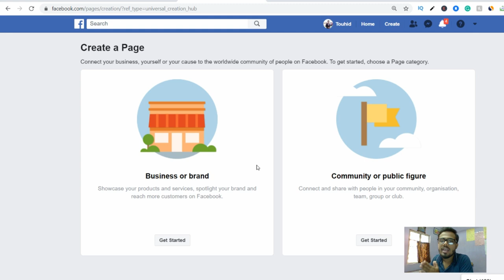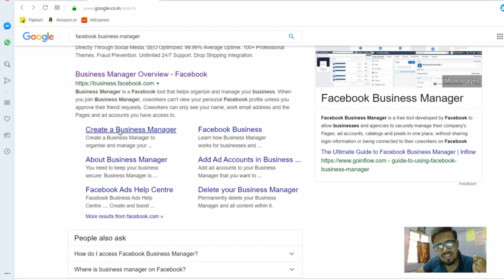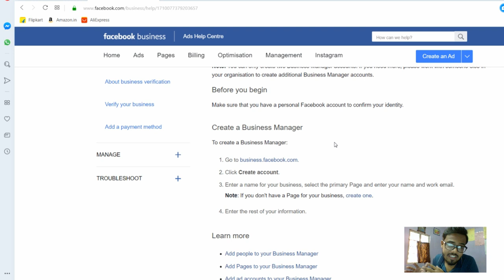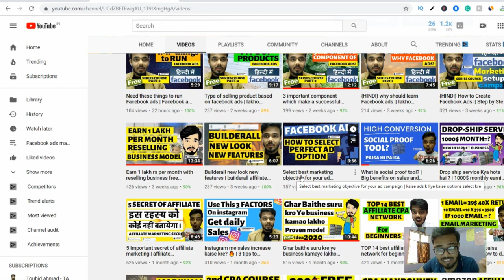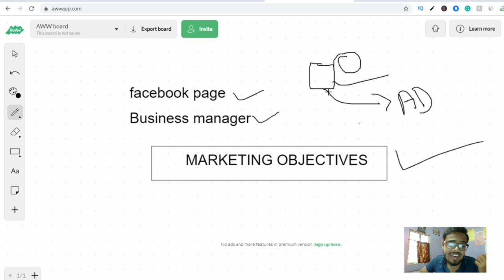Create business manager and Facebook page | Facebook marketing objective | fb ads mastery part- 6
Create business manager and Facebook page | Facebook marketing objective | fb ads mastery part- 6 [ Hindi/Urdu ]

KEEP CONNECT
BE HAPPY.